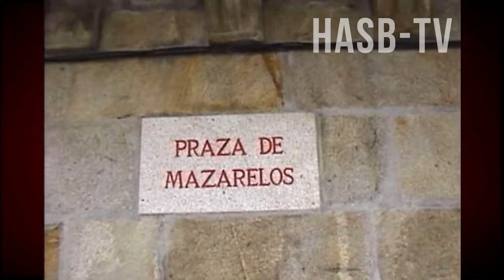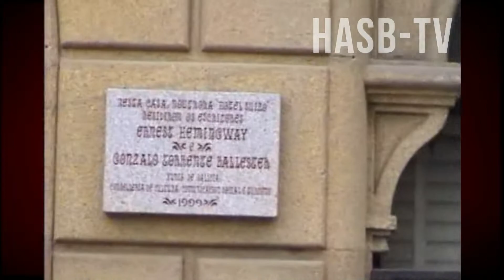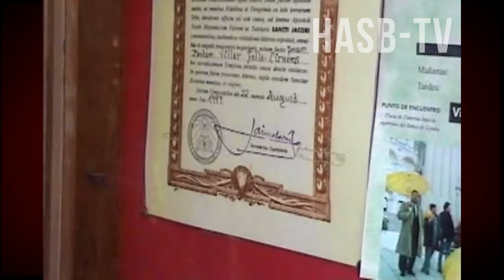Santiago de Compostela recorrido guiado 2003 parte 3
Tercera parte de cuatro, del recorrido guiado por los alrededores e interior de la Catedral de Santiago de Compostela en Galicia, España, filmado por Humberto Sánchez Baquedano el 12 de abril de 2003

Final del Camino de Santiago